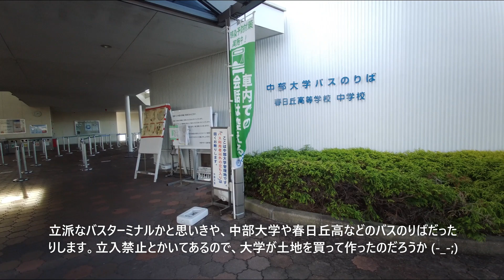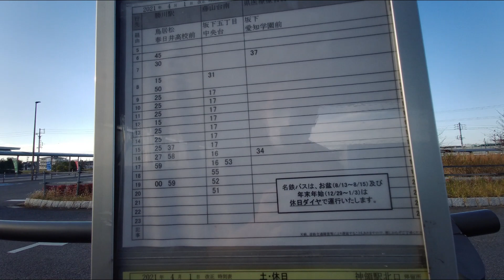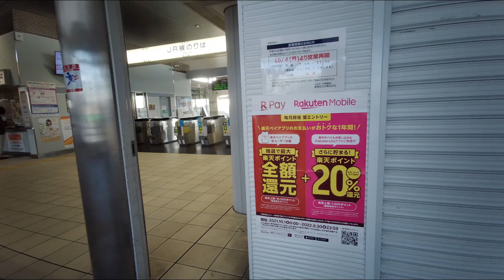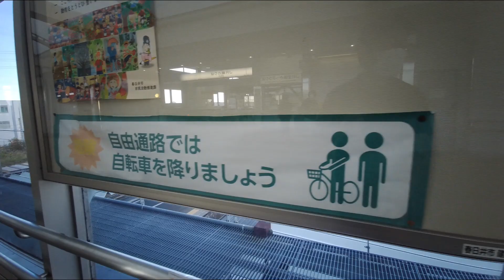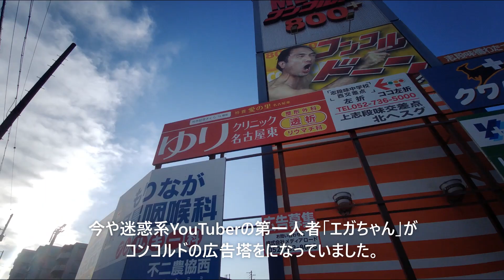station : JR神領駅とその近辺 vol.2 2021.11.7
愛知県春日井市神領町571　JR jinryou station
中央本線の駅。北口から南口へ抜け、南口近辺を歩いている動画です。
この動画をみると神領駅近辺に何があるか知ることができます。質問等も受け付けています。